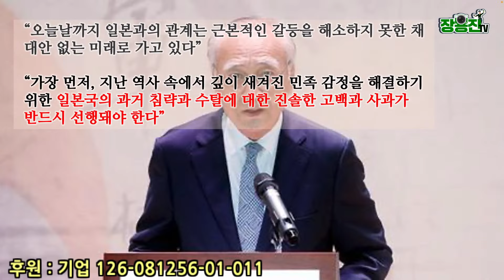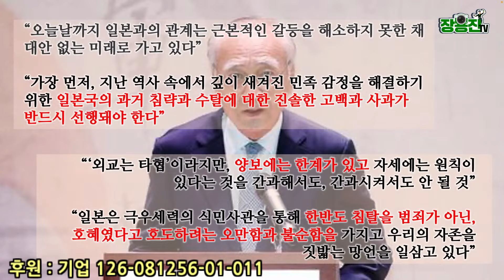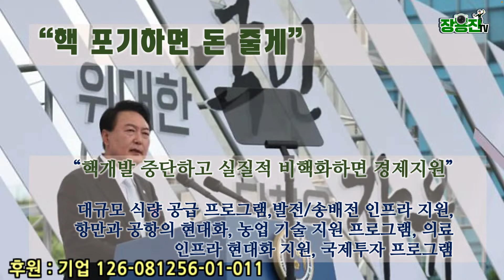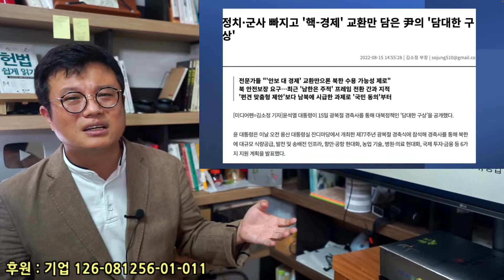[오밤중NEWS] 일본하고 힘을 합쳐? 이게 광복절 기념사야? 극우 몽상의 결정체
쇼핑이 후원이다. 장용진닷컴